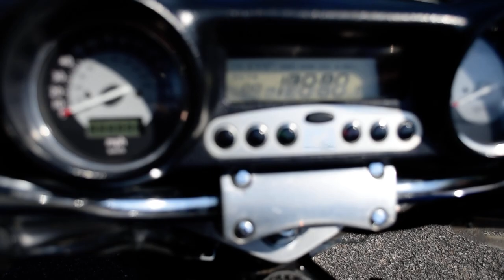2000 Honda Valkyrie Interstate Trike | Used motorcycle for sale at Monster Powersports, Wauconda, IL